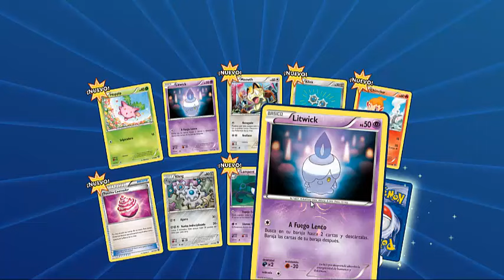[pokemon TCG] mostrando a Greninja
Se que se puede ser mejor, pero no le he invertido un solo peso a este juego y así está bien